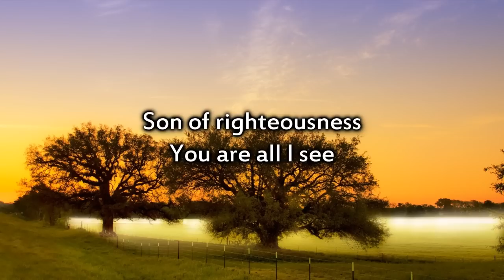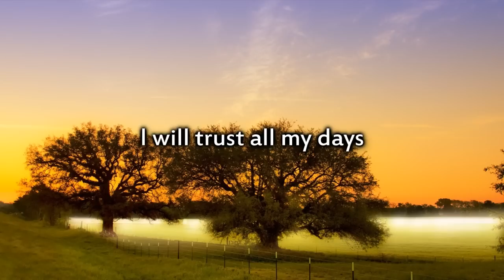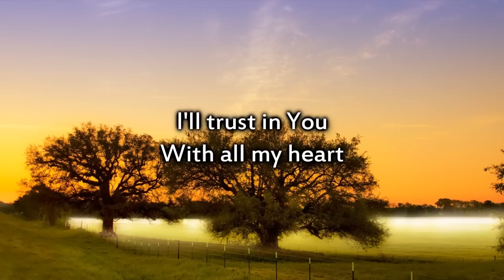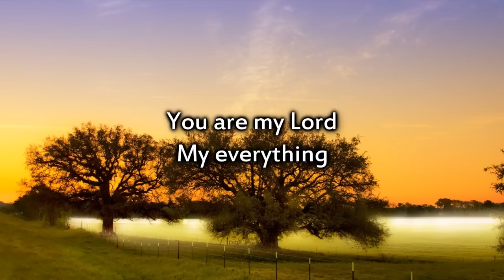Hillsong - God of Ages - Instrumental with lyrics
CD: Saviour King Backing Tracks